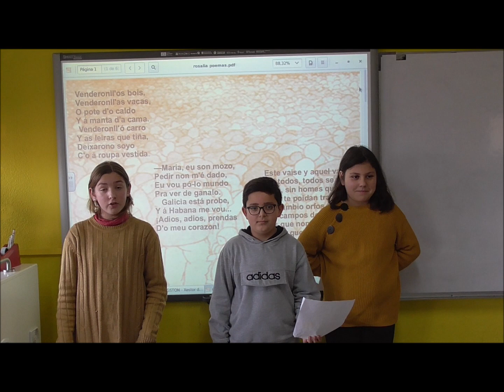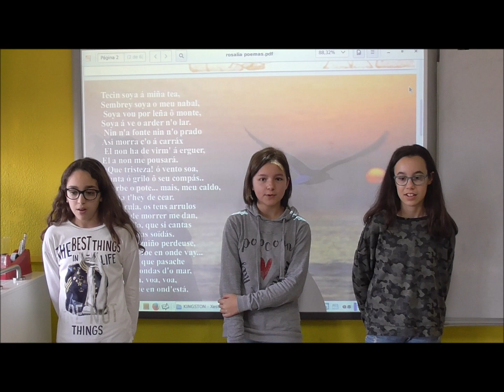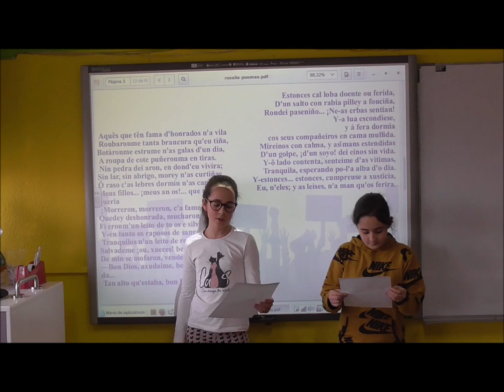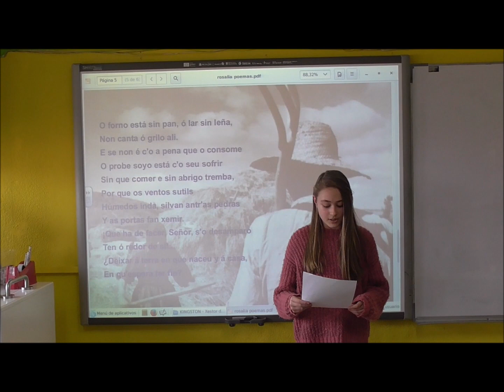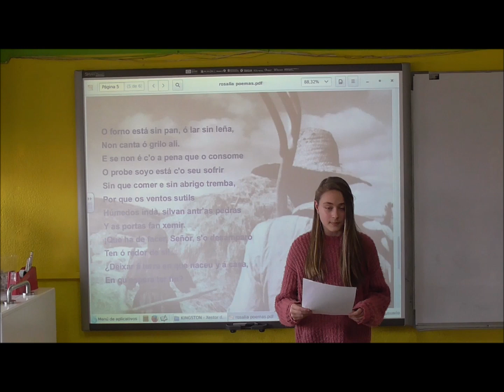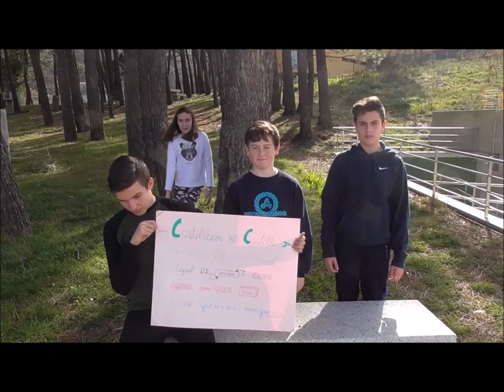Día de Rosalia 2019 CPI As Revoltas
Vídeo co recitado dos poemas de Rosalía de Castro co gallo da celebración do Día de Rosalía 2019 organizado polo EDLG e a Biblioteca do CPI As Revoltas